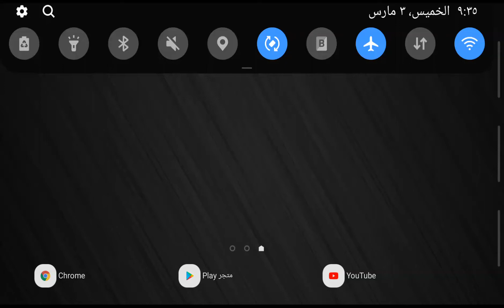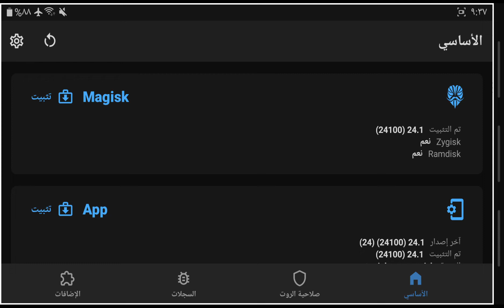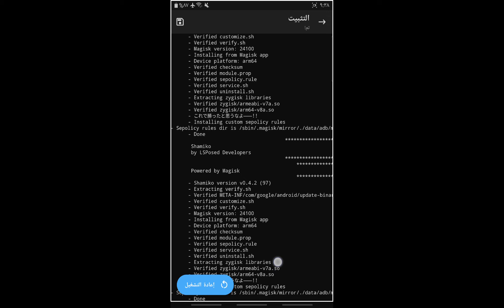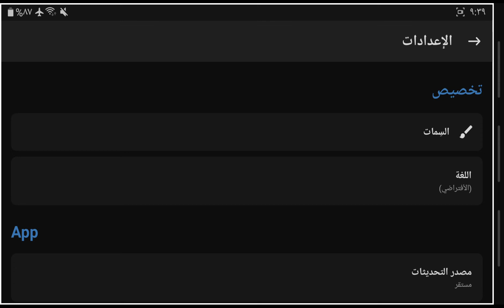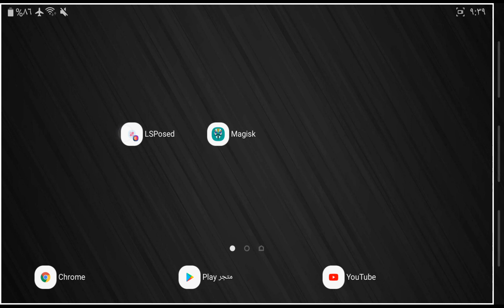إخفاء الماجيسك عن طريق وحدة shamiko